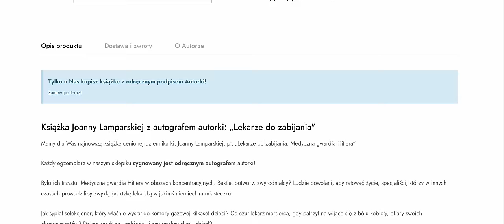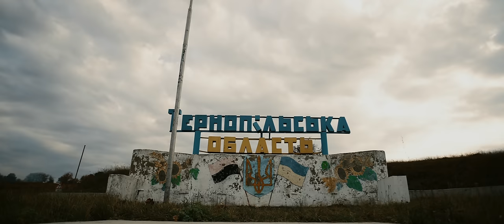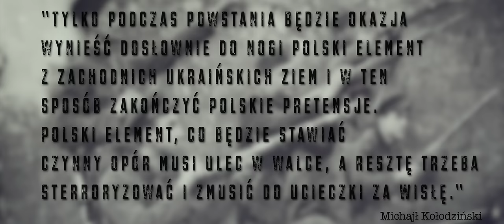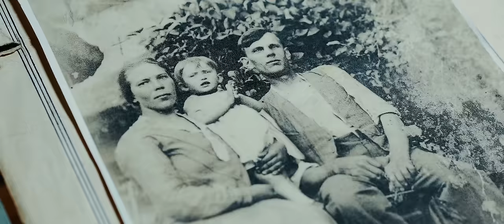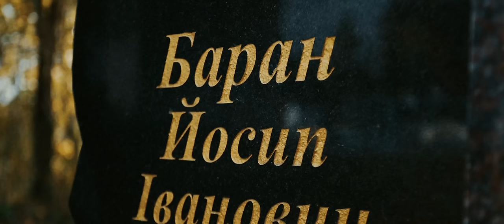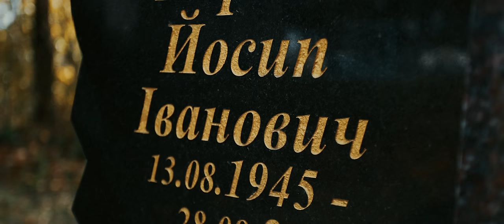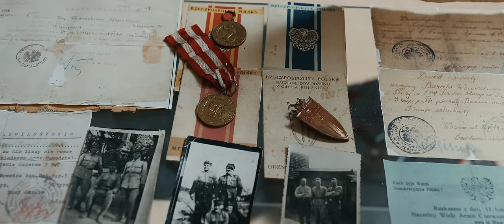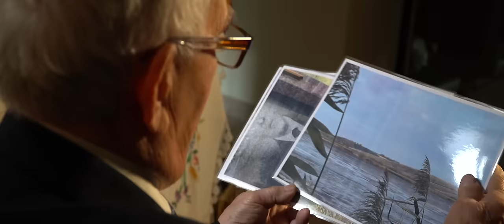Przeżył RZEŹ. Pojechaliśmy na Ukrainę śladami człowieka, który widział piekło Wołynia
Zobacz nasz sklep Wesprzyj naszą misję na Patronite lub przez YouTube To dzięki Waszemu wsparciu mogliśmy ostatnio pojechać za naszą wschodnią granicę i zrealizować poruszające materiały m.in. na Wołyniu. Serdecznie dziękujemy!

Rzeź wołyńska to temat, który do dziś należy przypominać. Ludobójstwo Polaków na Wołyniu popełnione przez ukraińskich nacjonalistów do dziś jest dokumentowane. Poznaliśmy niezwykłego człowieka. Pan Tadeusz Barecki jest jednym z pierwszych polskich osadników na Dolnym Śląsku. Pochodzi z terenów dzisiejszej Ukrainy, gdzie przeżył rzeź wołyńską. Pojechaliśmy na Ukrainę, żeby zabrać Was w miejsca związane ze wspomnieniami Pana Tadeusza. Spełniliśmy też jego życzenie.

Prowadzący: Maciej Regewicz
Reżyseria: Mateusz Kudła
Zdjęcia: Łukasz Herod